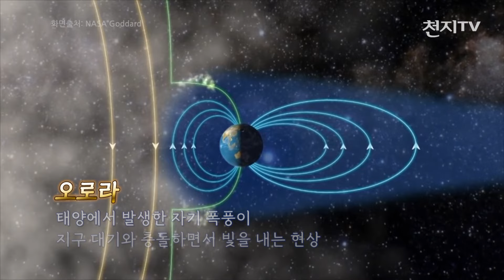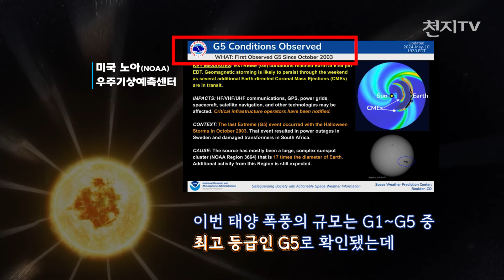태양폭풍 지구촌 강타… 우리나라에도 오로라가? [천지TV]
[천지일보·천지TV=김영철 기자] 21년 만에 발생한 강력한 태양폭풍이 지구를 덮치면서 극지방에서만 볼 수 있는 오로라가 우리나라를 포함해 세계 곳곳에서 관측되고 있습니다.

미국 해양대기청은 이번 주말에 강한 태양폭풍이 다시 발생할 가능성이 있다고 밝혔습니다.

우리나라 국립전파연구원도 태양풍이 여전히 초속 800km로 강하다며, 우주전파재난 위기 경보 '주의' 단계를 유지했습니다.

(편집: 김영철 기자)